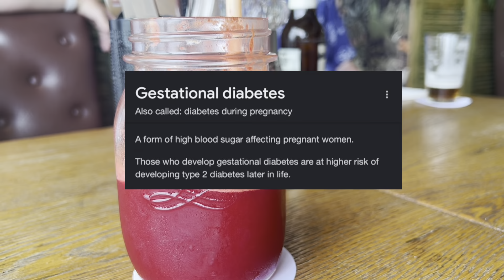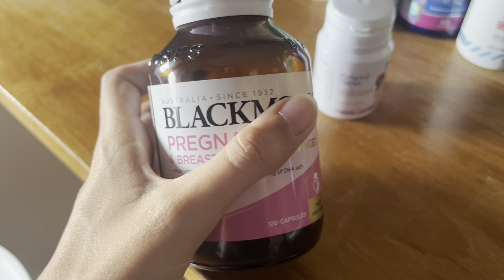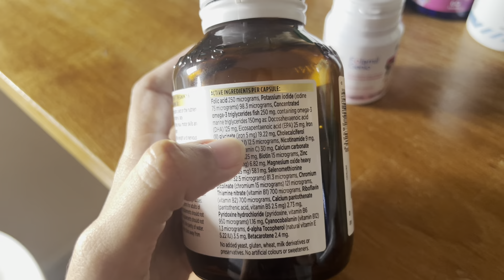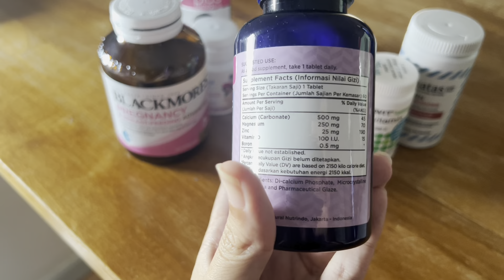PCOS dan Kista Survivor Masih Bisa Hamil - Pola makan aku di Trimester pertama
Helloo my healthy souls! Aku lagi hamil!!! I am soo happy to share this journey bareng kalian semua.. semoga video ini bisa menginspirasi teman2 untuk hidup lebih sehat dan seimbang.